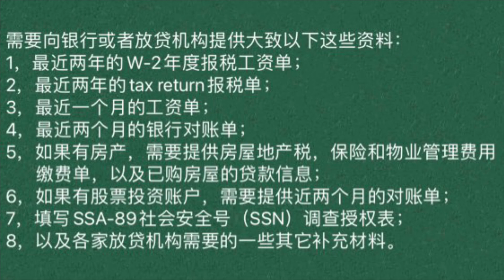美国的赌场发牌员如何贷款买房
关注，点赞，分享，期待疯婆子的视频，要和疯婆子一起疯！

每个人追求的东西都不一样，
但是机会总是留给有准备的人！
而且很多事情看似复杂麻烦，
其实真正行动起来要比想象中的简单很多，
而且这些经历也充实丰盈着我们的人生！